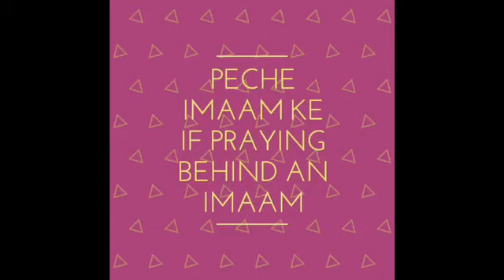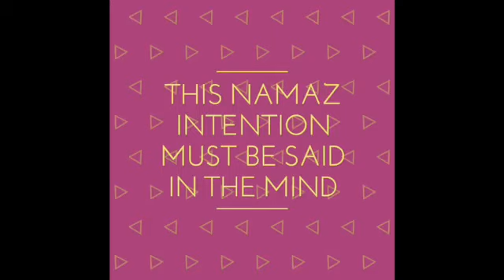How To Make Intentions/Niyat For 4 Rakat Namaaz Farz (Zohar)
Iqamah
Islamic Wallpaper
Quran Recitation
Quran Tutorial
Surah Recitation
Surah Tutorial
Islamic Videos
Quran Recitation For Relaxation Stress Relief and Sleep
Surah Yaseen
6th Kalma
Durood Shareef in English
Surah Sanah
Sanah Surah
Naat
Naat Lyrics
Iqamah In Namaaz
Kalma Tutorial